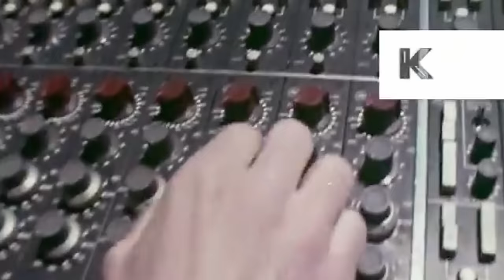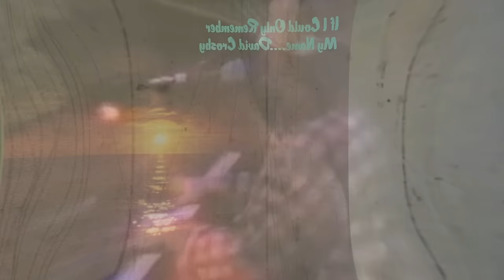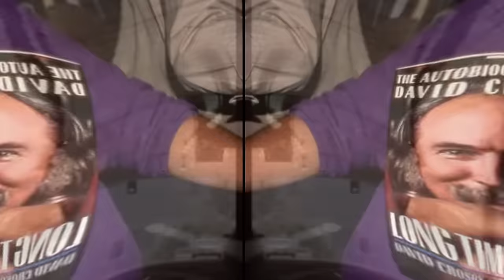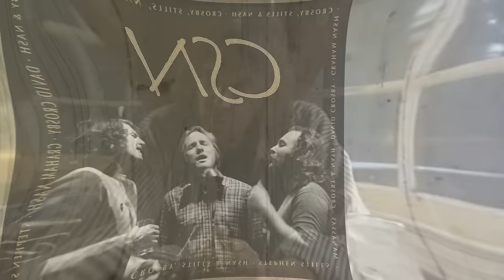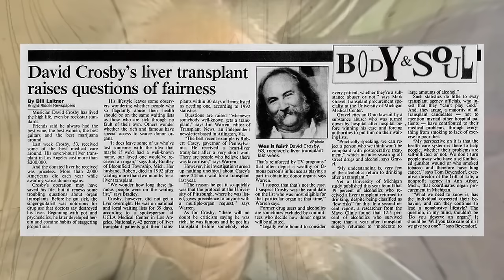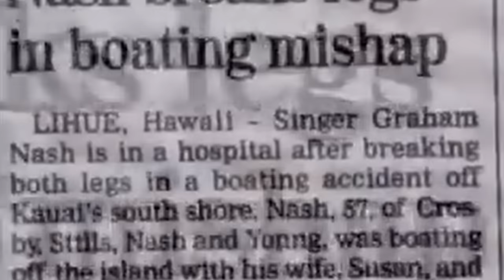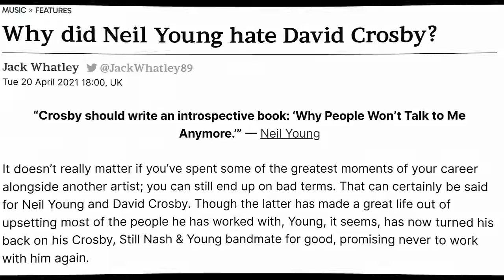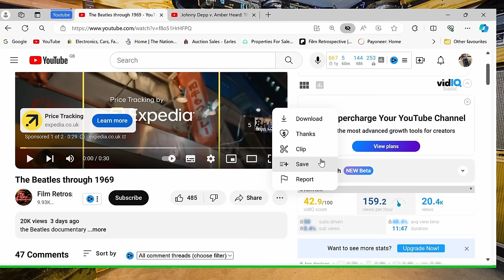The Sad End to CSNY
csny documentary